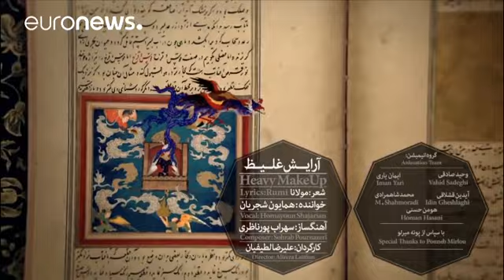همایون شجریان، آوازی که پرآوازه شد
همایون شجریان در گفتگوی اختصاصی با یورونیوز فارسی مسیری را که در طول این سال‌ها طی کرده روایت می‌کند و از وضعیت موسیقی در ایران می‌گوید. …